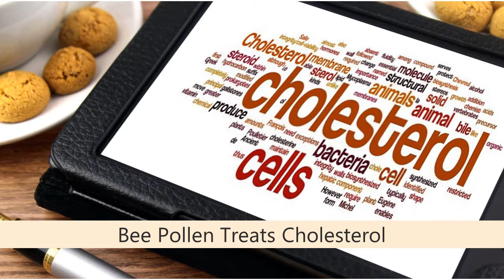Bee Pollen Benefits and Side Effects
What is Bee Pollen?
Bee pollen is pollen of flowers and is considered as the purest and complete natural food. These are the food of the bees and contain almost every nutrients required by the humans. The phenomenal and incredible health benefits of bee pollen have been utilized by people since ages. Its healing properties are mentioned even in the Bible and have been revered by Hippocrates, Pythogoras, etc.

What Does Bee Pollen Contain?
Bee pollen contains almost all the vital components needed to sustain life. It is a rich source of biotin, vitamin B complex, vitamin A, C, D, E, K, all essential amino acids and Rutin. Bee pollens are also rich in magnesium, calcium, manganese, zinc, potassium, riboflavin, thiamine, essential oils, unsaturated fatty acids, etc.

Bee Pollen Treats Cholesterol
It is suggested that bee pollen can help in normalizing cholesterol. Bee pollens can help by keeping LDL and triglycerides (bad cholesterols) down and HDL (good cholesterol) up.

Bee Pollen Helps in Weight Loss
Experts believe that bee pollen can be a good supplement for weight loss. The presence of lecithin can help in burning calories quickly and flushing out fat from the body.

Bee Pollen Builds Stamina and Strength
It is believed that bee pollen can help in rejuvenating our body, stimulating the glands and organs and in enhancing immune system. This can help in improving mental and physical strength.

Bee Pollen Treats Allergies
Experts believe that bee pollen can treat allergies by acting as a shield against the inhaled     pollens responsible for allergic reactions. This might help in treating hay fever and asthma.

Possible Side Effects and Bee Pollen Allergy
Those who are allergic to pollen can experience serious allergic reactions to even small amounts of bee pollen. For this reason, one may want to consult one's physician before using bee pollen as a supplement.